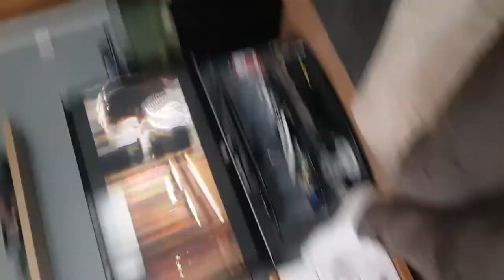jack dempsey fish watch film with us....